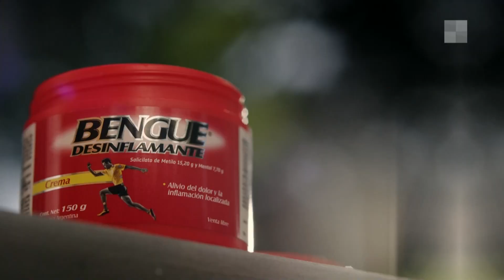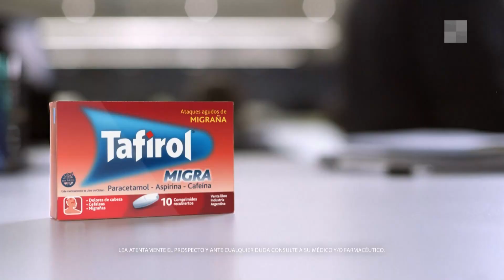Mariangela + Flor Peña - Fashion Week + Premios Sur ChicasGuapas | Programa Completo (09/09/23)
Lucía Ugarte comparte charlas con invitados especiales sobre las últimas tendencias en moda, estrenos de cine y teatro, viajes, recitales, gastronomía y fitness.